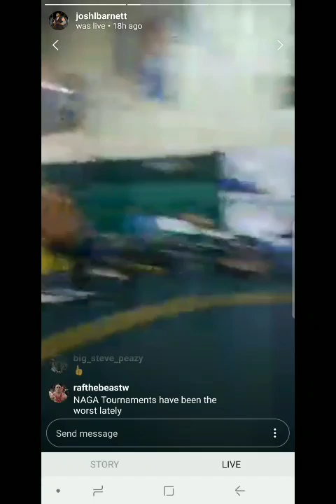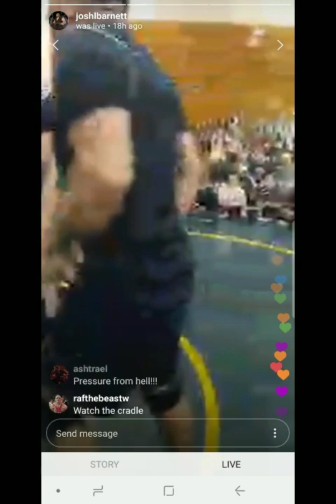Josh Barnett vs Luis Ojeda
Catch Wrestling match from 12/23/18